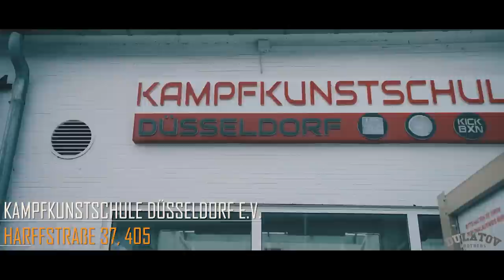Wir prügeln uns mit RINGLIFE & Islam VERWETTET seine Rolex?! | Vlog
Wir, die Dulatov’s, wünschen euch viel Spaß mit unserer neuen Folge Dulatov's vs.
Checkt die Folge auch bei Edmon auf dem Kanal ab!

Gäste im Video:

Die Dulatov Brüder :

Lokalitäten :

Kampfkunstschule Düsseldorf e. V.
Harffstrasse 37
40591 Düsseldorf